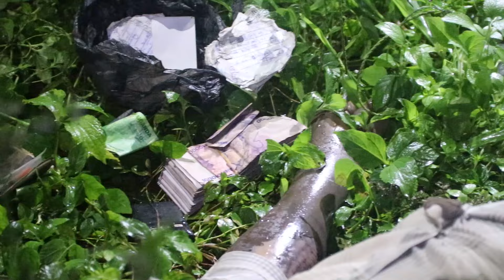Mbale: Missing man found dead in Kolonyi after 5days of searching, Several Arrested to aid invest'gn